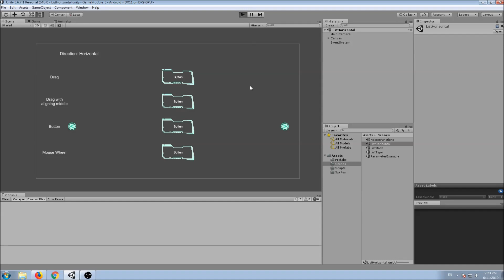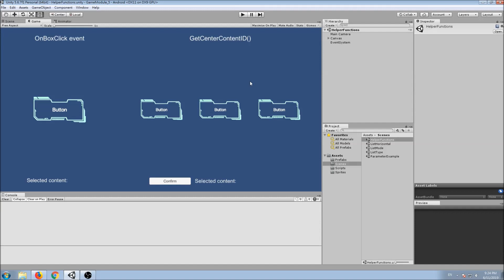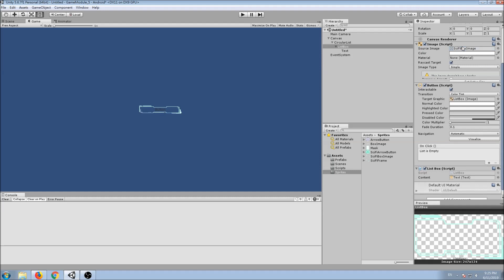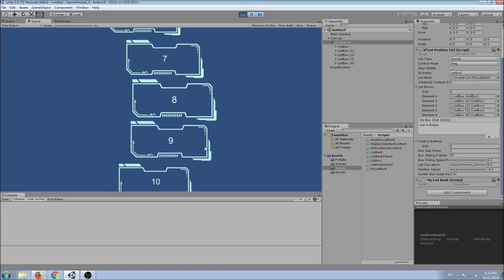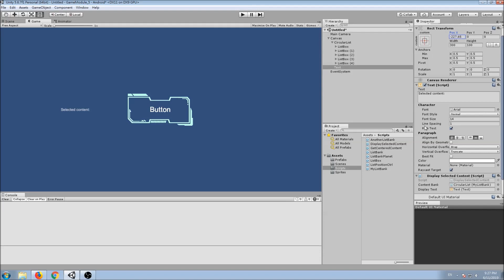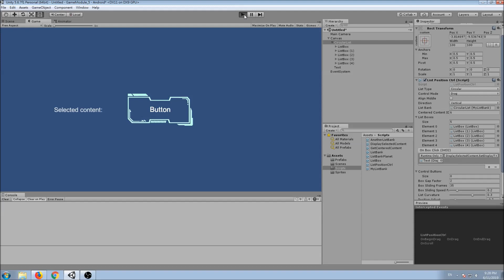Unity3D - Circular Scrolling List Ver. 3 & Tutorial [CC]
Version 3 is completed!

Invite new features:
- Linear mode
- OnBoxClick event
- Use Unity's event system to detect input events
- Custom list banks
- Simplified setups

The demo and the tutorial are both covered in this video.

Sections:
0:00 3 control modes
0:41 New mode: Linear mode
1:08 Get the selected content ID
1:13 Tutorial: How to setup the list